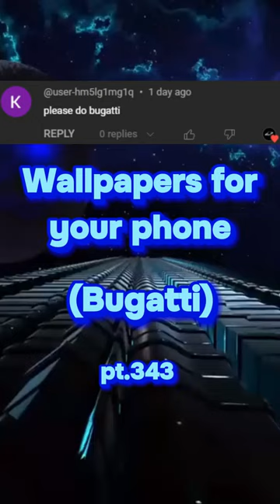Wallpapers for your phone Bugatti edition🔥wallpaper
@KarimjonInamov-n3l thanks for commenting ;)